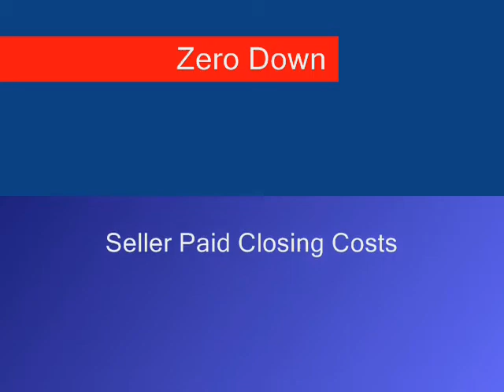Dever Colorado Home for Sale Near Fitzsimons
Wow Home Theatre with projection Screen! Glistening Wood Floors, Vinyl Windows, Remoded Kitchen with Up grade Cabinets, Wood Laminet Floors, Up grade appliances, Bath with New Vanity, tile floors, tile shower surround, tile countertops! Minutes from Fitzsioms Redevelopment!!!